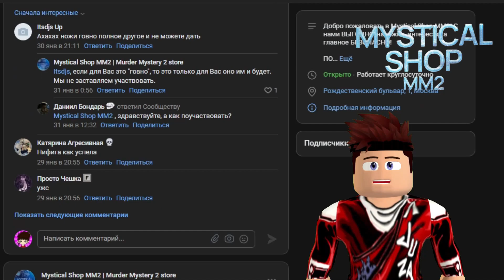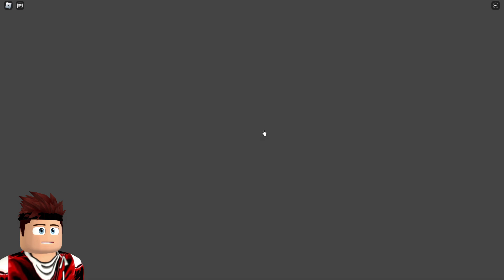ПОБЕГ ИЗ САДИКА БАНБАН ОТ ПТИЦА ОПИЛА И ДЖАМБО ДЖОШ В GARTEN OF BANBAN OBBY РОБЛОКС !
Это видео про Roblox ( Роблокс ) ! Я пытался сбежать из сада БАНБАН. За мной гнались ЗЛЫЕ БОССЫ БАНБАН в GARTEN OF BANBAN OBBY  !  Если ты досмотришь это видео про роблокс до самого конца, то станешь таким же крутым !